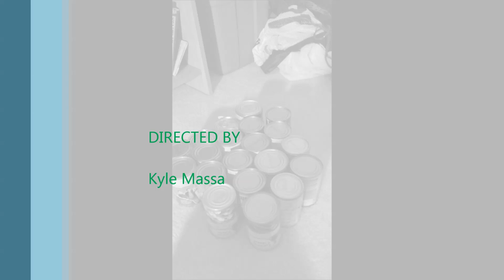My video Of the project!